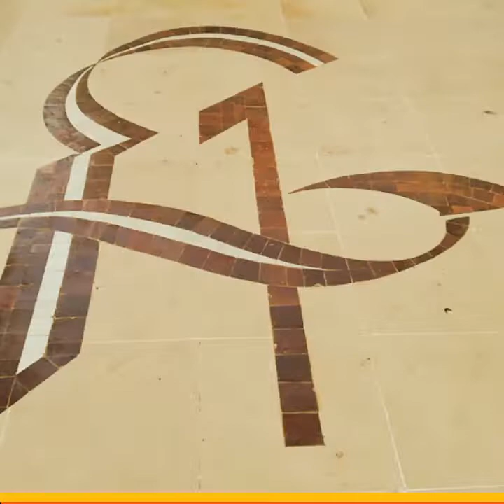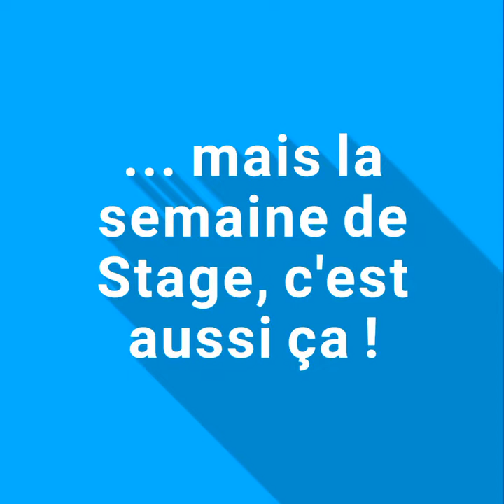Stage Golfique Marrakech